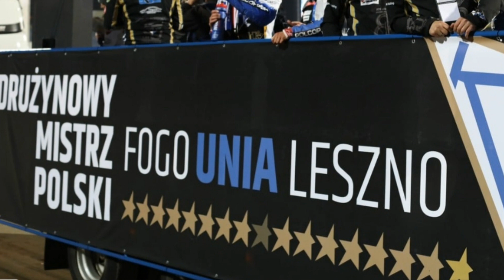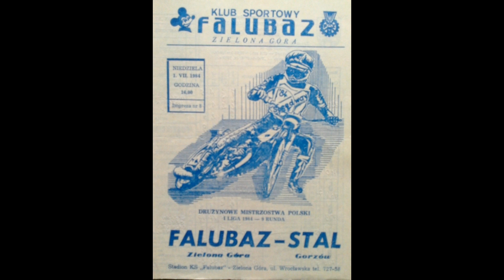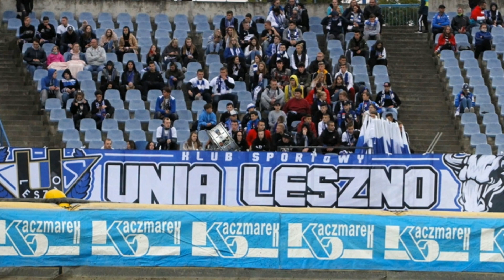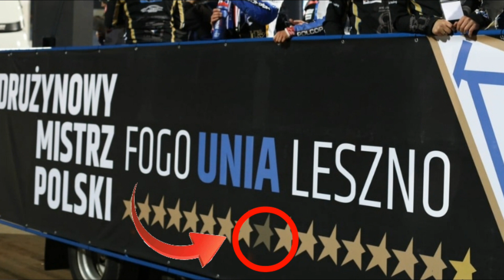ILE MISTRZÓW POLSKI MA UNIA LESZNO?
💜 Zapraszam na instagrama - fani_czarnego_sportu